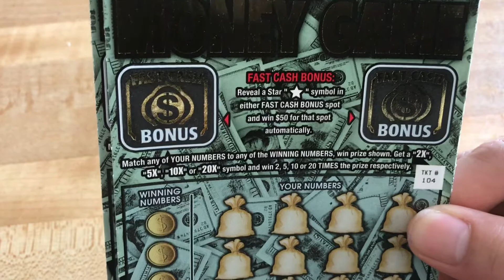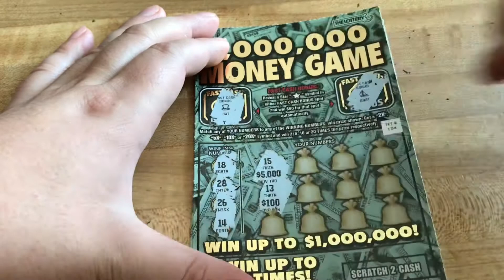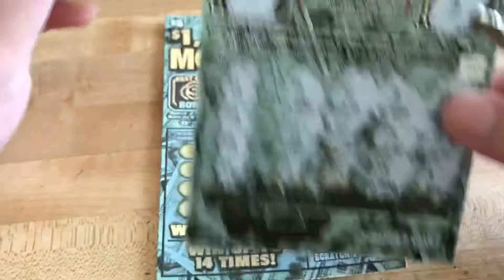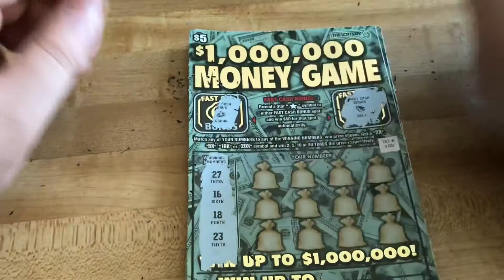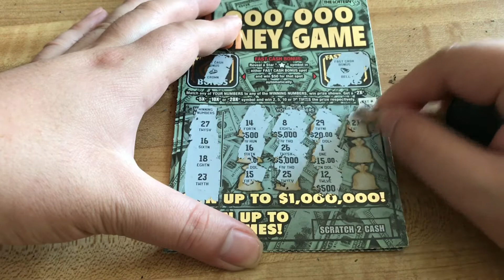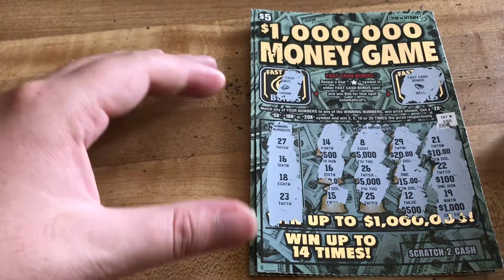vé số cào ở mỹ - trúng là trúng